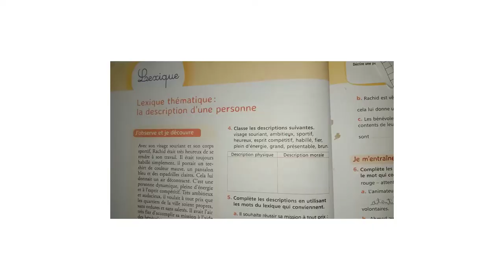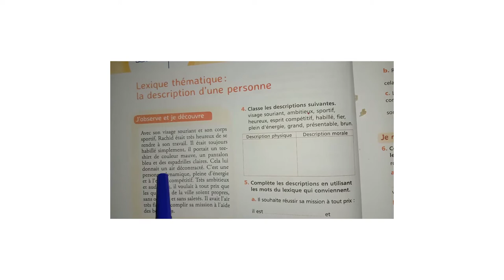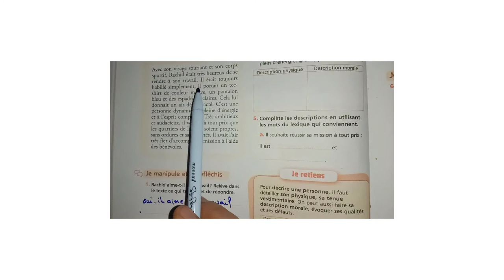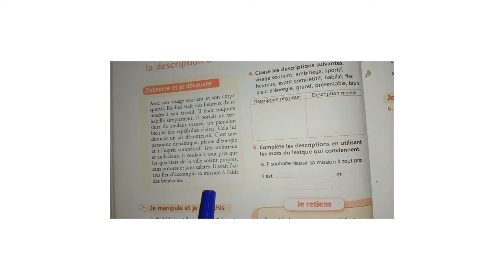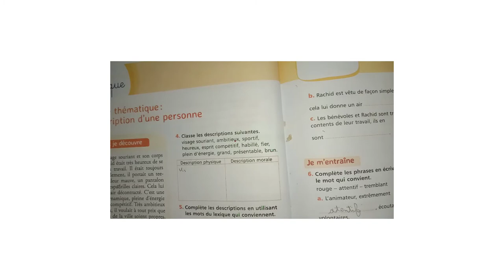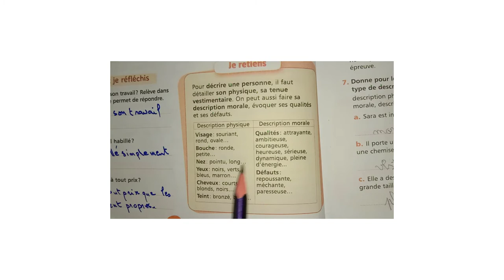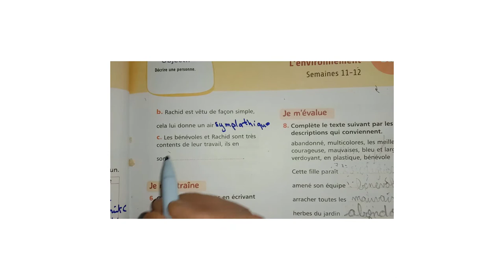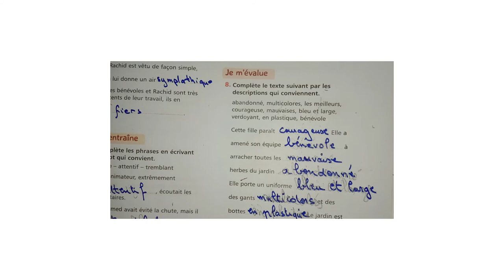La description d'une personne:page 64-65 Mes Apprentissage en francais 6 EAP